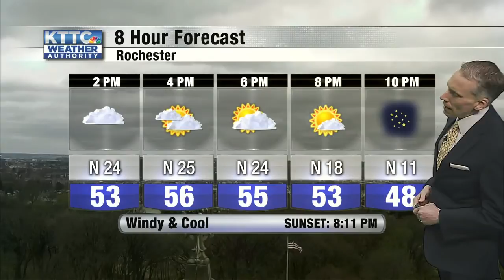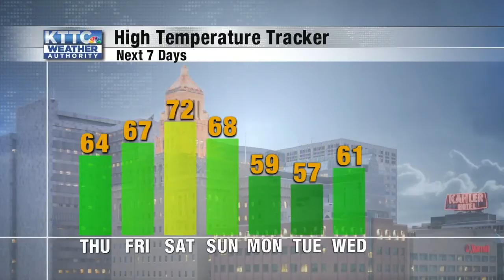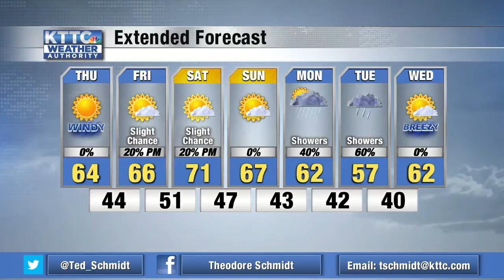Ted's Wednesday Noon Weather 4/29/2020